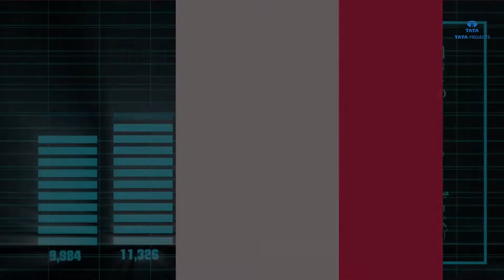Tata Projects Republic Day Campaign - Part One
Tata Projects will continue working towards enabling DigitalIndia. Happy Republic Day.